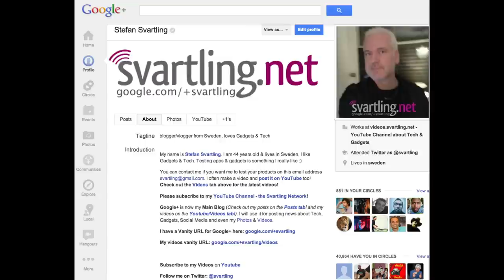Q&A: Buying the Nexus 4 when already having the Galaxy S3?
I've got a question from one of my followers.
He is wondering if he should buy the Nexus 4 when he already have the Samsung Galaxy S III? I'd say no.

This is one of the first Q&A videos I've done. I would like to do more, so please send me questions. DO it in comments. Just send me questions that you would like me to answer, and maybe I do that on video.

Thanks!

My Equipment: Just my Samsung Galaxy S3 4G, Logitech PRO C620 Web Cam, 11-inch MacBook Air and Final Cut Pro :)